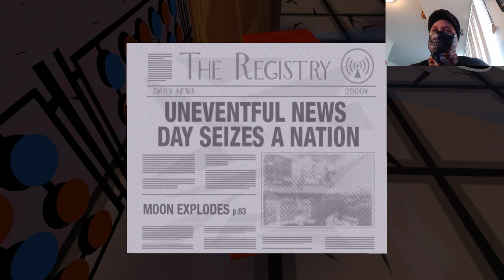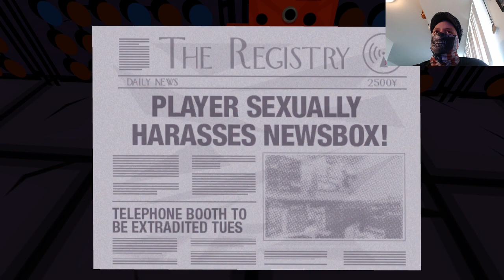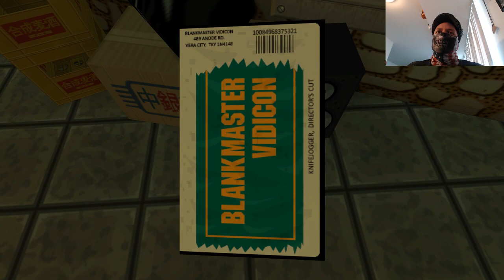Robots and Crazy Jazz. Let's Play Jazzpunk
Bones revisits a new version of a game he played long ago. Jazzpunk.